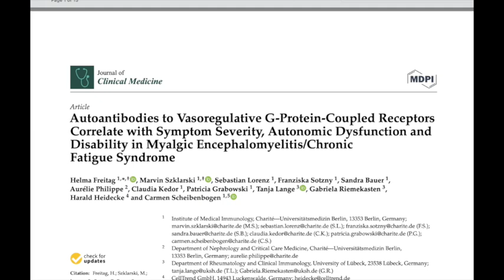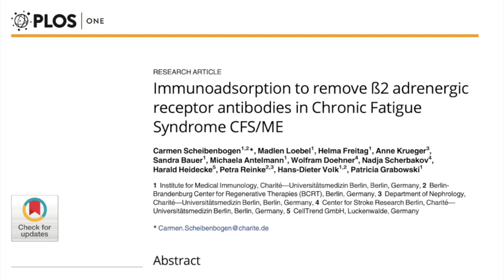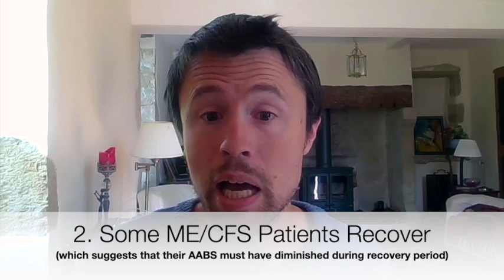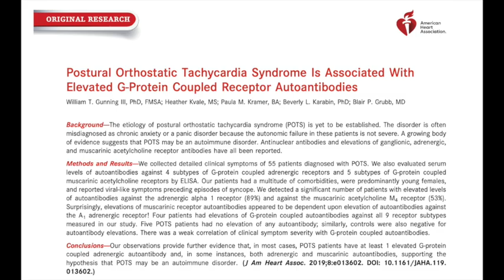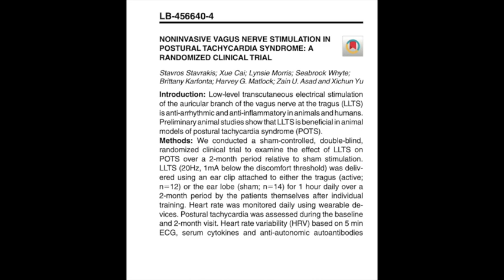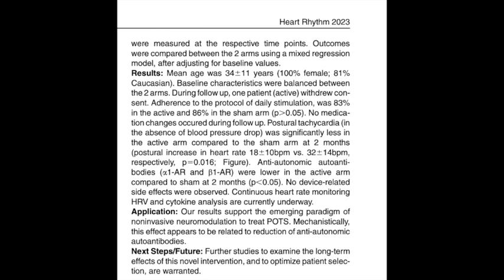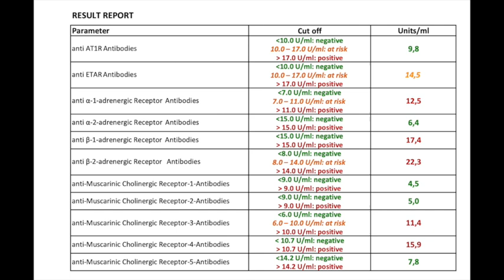Autoantibodies in ME/CFS & Long Covid: Can the Body Clear Them Naturally?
A major component of ME/CFS (Myalgic Encephalomyelitis) and Long Covid appears to be functional autoantibodies — immune molecules that block or interfere with key bodily processes, contributing to:

Post-exertional malaise (PEM)
Exercise intolerance
Fatigue and crashes

Current experimental treatments like immunoadsorption or BC007 aim to remove or neutralize these autoantibodies — but is natural healing also possible?

In this video, I explore:

Whether the body can clear these antibodies over time
The typical 4-month lifespan of autoantibodies
A study showing that vagus nerve stimulation (Nurosym device) reduced AABs in POTS patients over 2 months
What this could mean for ME/CFS and Long Covid recovery

📌 A hopeful but evidence-based look at autoimmune recovery beyond medication.

⏱️ Timestamps

0:00 start
01:24 Introduction
4:20 AABS have 4 month life-cycle
5:10 Some ME/CFS patients recover
06:40 could brain retraining lower AABS?
10:40 vagus stimulator and AAB reduction
15:23 counter-arguments

🔗 Resources Mentioned:

YouTube channels mentioned: CFS Unravelled, Raelan Agle.